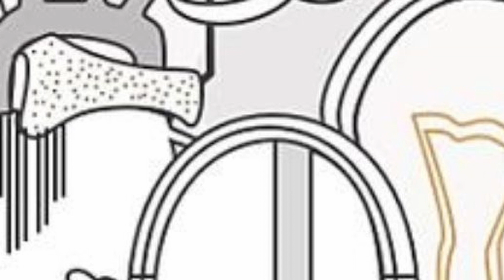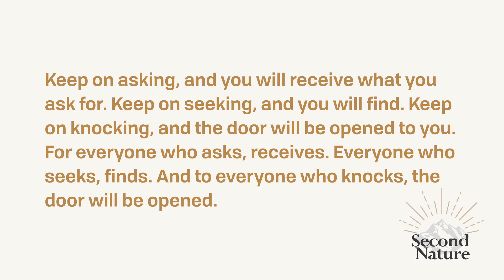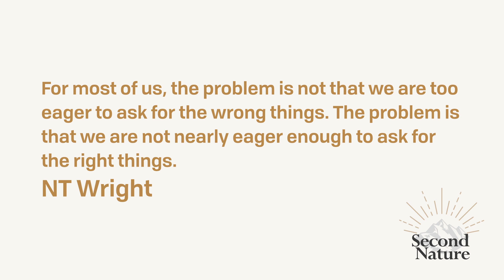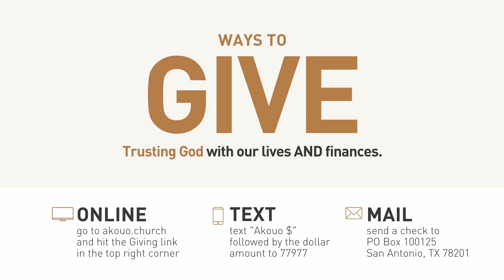Ask, Seek & Knock | Second Nature | Humbie Cervera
What are we supposed to ask God for? Should we ask Him for just anything?
This week Pastor Humbie Cervera explores those questions while going through Matthew 7